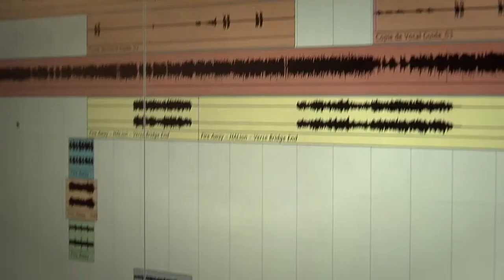Play The Angel - Get to know the band - Promo EPK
Get to know the band a little with this mini behind the scenes look at the Montreal rock band 'Play The Angel'. Live clips, in the studio footage, and a little bit of everything. Enjoy!

For all the latest news and updates, be sure Also, be sure to check out their debut 5 song EP available in all major online retailers including iTunes, Napster, Amazon, eMusic, Rhapsody, and more ...